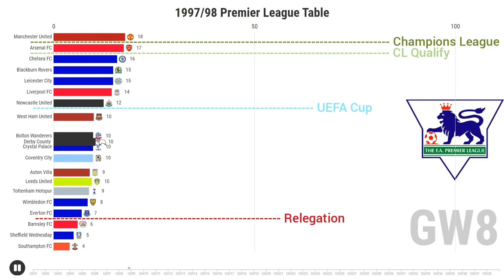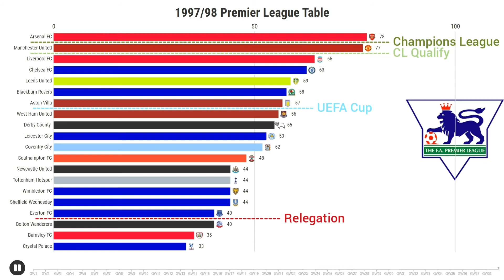1997/98 PREMIER LEAGUE TABLE- Retro Season Chart #8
Next video on my channel!!
Today I present You Premier League Table in season 1997/98
Who win sixth sesaon of Premier League? Manchester United? Arsenal?
Maybe Newcastle or Blackburn? Check it!!

I encourage you to watch previous episodes, among others about 2013/14 Season , if you liked this video, leave a like and subscribe my channel,  to not miss more movies from me :)